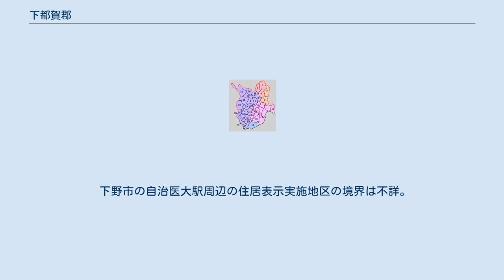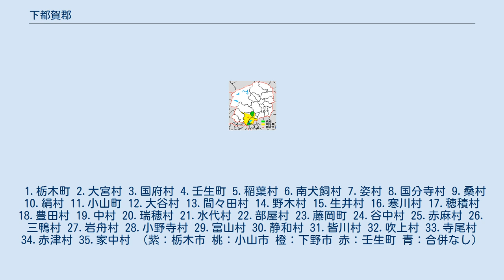下都賀郡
日本 」 関東地方 」 栃木県 」 下都賀郡 栃木県下都賀郡の範囲（1.壬生町 2.野木町 水色：後に他郡から編入した区域） 下都賀郡（しもつがぐん）は、栃木県の郡。
 上記の2町のほか、1878年（明治11年）に行政区画として発足した当時の郡域は、現在の行政区画では概ね以下の区域に相当する。
 下野市の自治医大駅周辺の住居表示実施地区の境界は不詳。
 1.栃木町 2.大宮村 3.国府村 4.壬生町 5.稲葉村 6.南犬飼村 7.姿村 8.国分寺村 9.桑村 10.絹村 11.小山町 12.大谷村 13.間々田村 14.野木村 15.生井村 16.寒川村 17.穂積村 18.豊田村 19.中村 20.瑞穂村 21.水代村 22.部屋村 23.藤岡町 24.谷中村 25.赤麻村 26.三鴨村 27.岩舟村 28.小野寺村 29.富山村 30.静和村 31.皆川村 32.吹上村 33.寺尾村 34.赤津村 35.家中村 （紫：栃木市 桃：小山市 橙：下野市 赤：壬生町 青：合併なし）